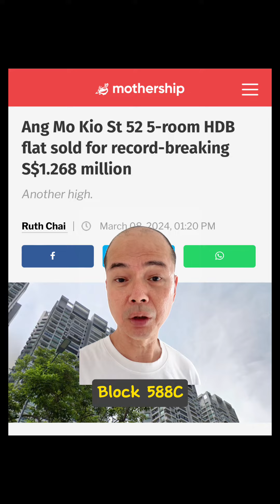Ang Mo Kio HDB flat set another million dollar record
A five-room HDB flat in Ang Mo Kio was sold for a record-breaking price of S$1.268 million

This unit is located between the 13th and 15th floors in Block 588C Ang Mo Kio Street 52, the build up area 1,292 sq ft and a remaining lease of 86 years.

Shin Min Daily News reported that the this AMK flat was sold by a couple in their 60s.

The couple said their children had moved out to start their own families, and hence they won’t such a big space, so they chose to downsize their home.

The buyers of the flat were a family of four.

The HDB flat is located near Jing Shan Primary School, Anderson Secondary School and Nanyang Polytechnic.

It is also within walking distance of Ang Mo Kio MRT station.

The previous record in Ang Mo Kio was set in 2023 when a 1,894 sq ft HDB flat in Block 418 Ang Mo Kio Avenue 10 was sold for S$1.2 million. This larger flat has a remaining lease of 55 years.

Hope you enjoyed today’s video. Dm me if you have any real estate questions.